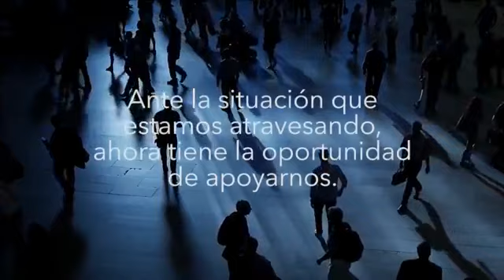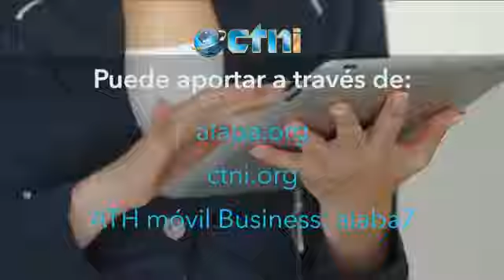Facebook Live Video ID 615455616000519